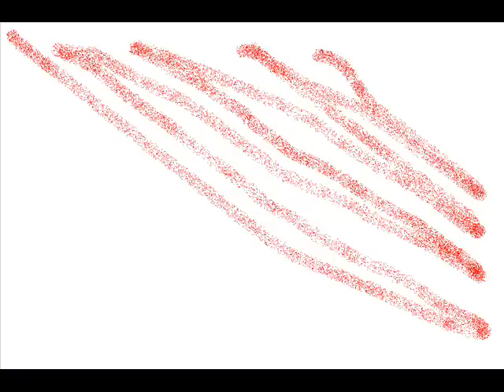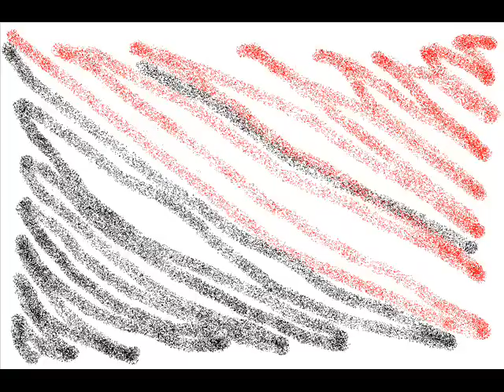LO NÉGUER E L'ARROI (JM Leclercq)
Cançon de Joan-Marc Leclercq